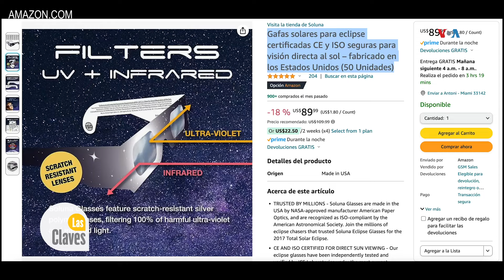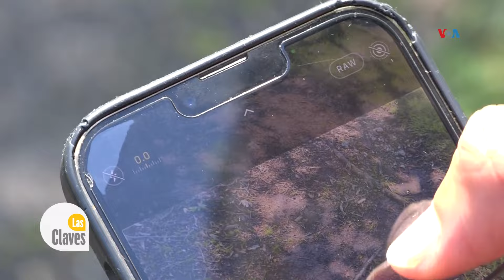Inicia el eclipse total de sol en Estados Unidos